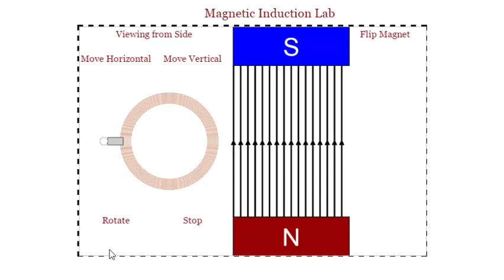PHY2244 Mod 8 Magnetic Induction Question 8